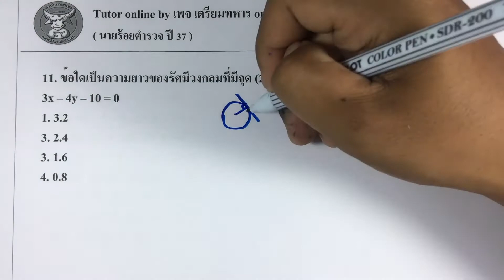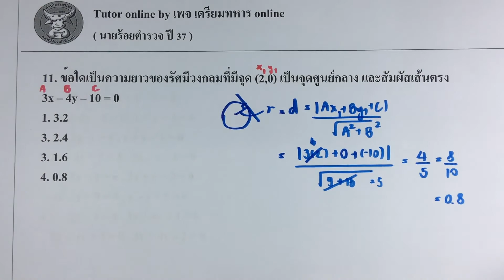ข้อสอบนายร้อยตำรวจปี 37 ข้อ.11